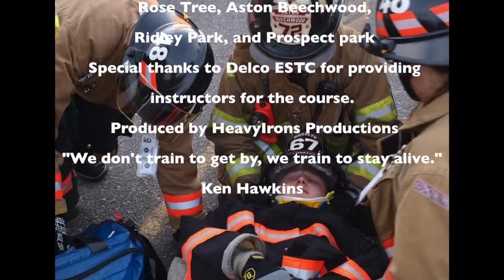BVR 2013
A small recap of B.V.R. Tech Class on the final skills day @ Woodlyn Fire Company No. 1 Thank you to Delco E.S.T.C. for providing the class and instructors

Music Credits to:
Tartanic - Briefcase No. 1
Five Finger Death Punch - Pride
Lil John - Turn Down for what?!

Photos and Videos: Shot by HeavyIrons Productions